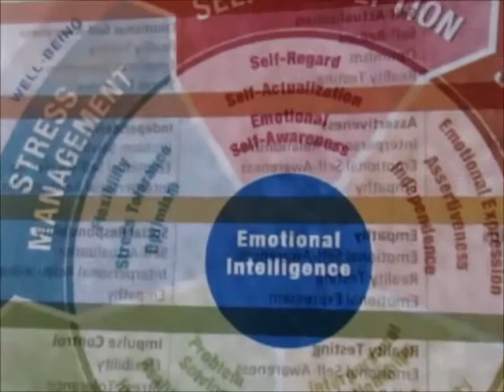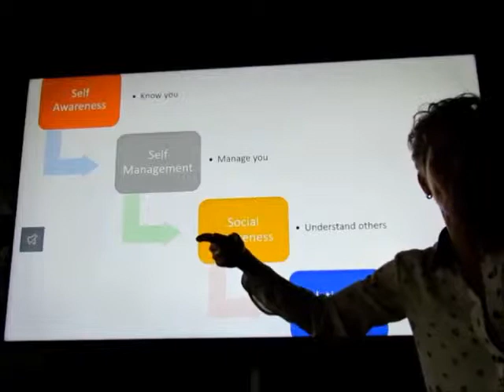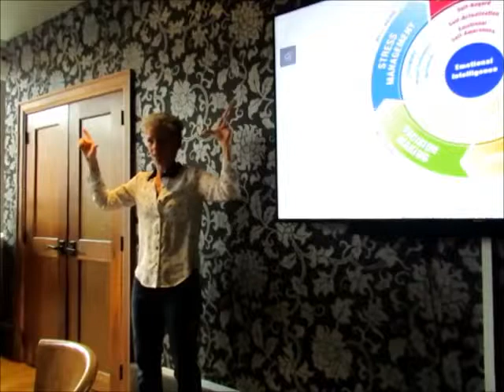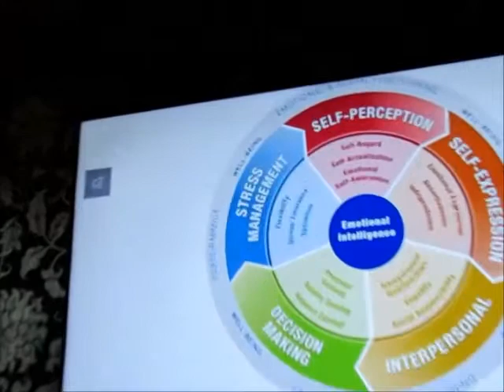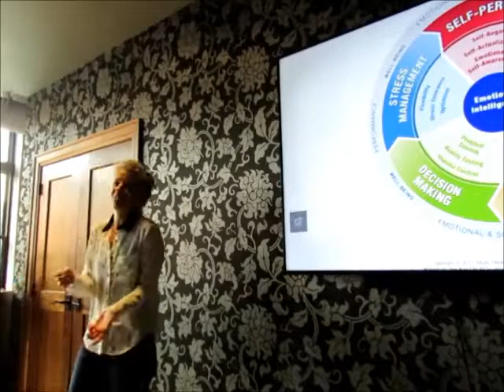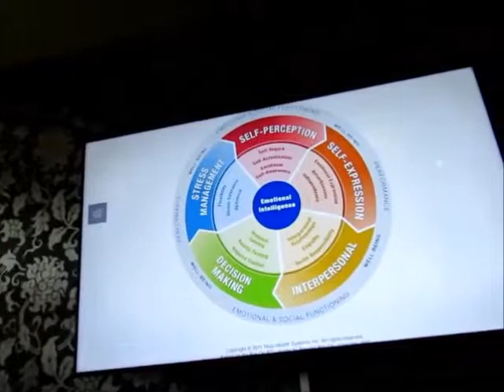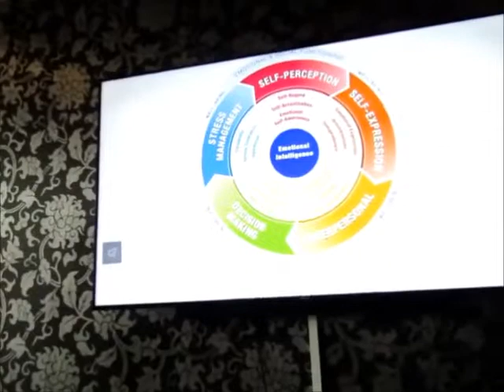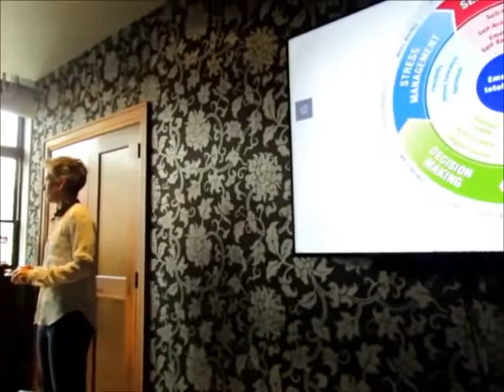Emotional Intelligence for Agile Teams.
Teresa Quinlan's talk at KW Agile/Lean meetup on Apr 30, 2019
at The Rich Uncle Tavern, 45 King St W · Kitchener, Ontario, Canada